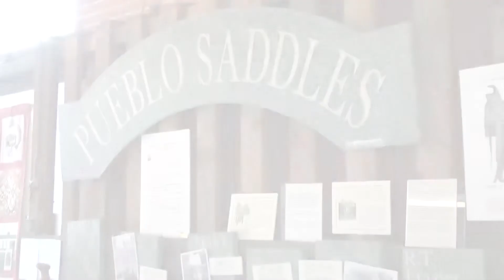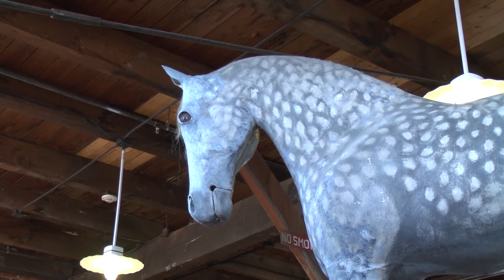Storyteller Jane Milne: A Horse Named Lucky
Pueblo storyteller Jane Milne shares a song and the tale of a very "Lucky" horse at the Pueblo Heritage Museum.